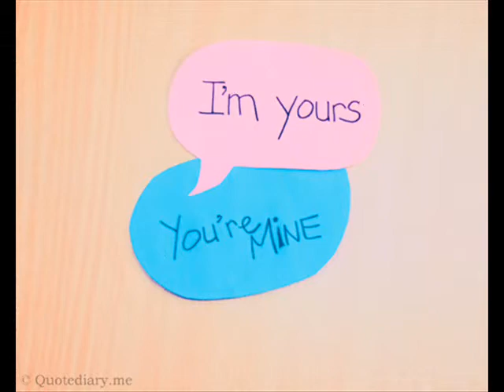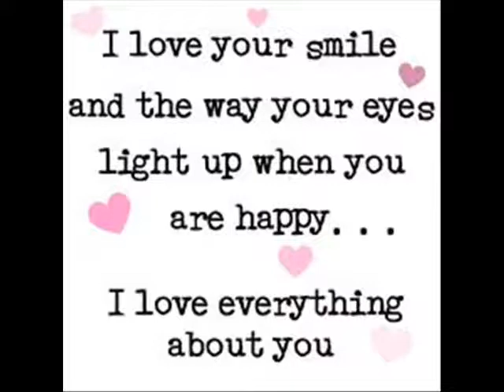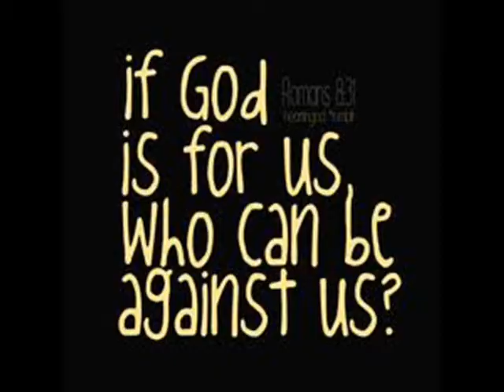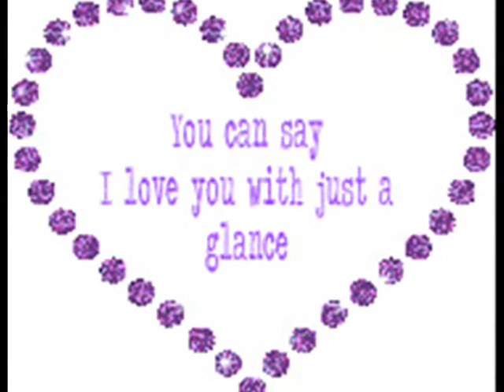I love "The Way You Smile" Happy Anniversary!!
Happy 1st Anniversary to my sweet husband Jason.